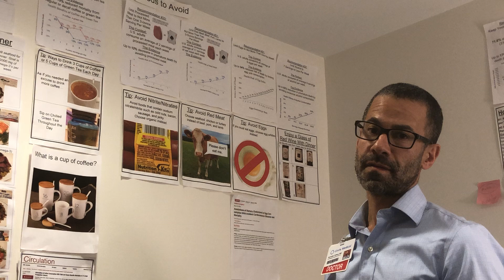Recommendation #20: Limit Processed Meat to Not More Than One 3-Ounce Serving Per Week